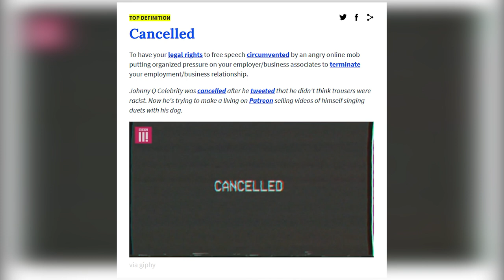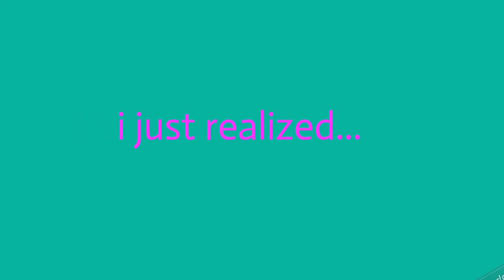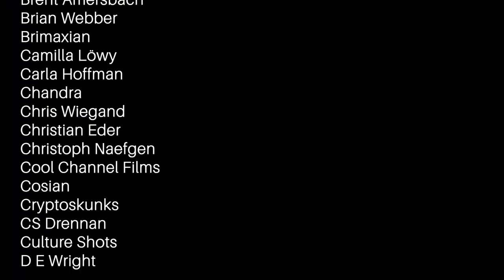Cancelling and Human S@crifice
Cancelling has become common practice on the internet. But does it have a deeper historical significance? Somewhere buried deep in our brains? Let's find out!